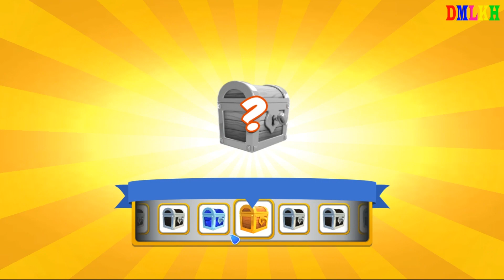Fight does not​​ win​ enemy very strong , attack the enchant dragon ,gameplay ,Dragon Mania Legends